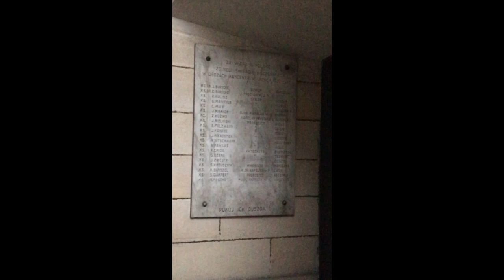Codziennik biblijny, Słowo na dzień 11 listopada 2020 r.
ks. Karol Długosz, Parafia Ewangelicko-Augsburska w Bielsku-Białej
Rozważanie biblijne na Słowo dnia:

Sprawiedliwość wywyższa lud, lecz grzech jest hańbą narodów.
Prz 14,34
Codziennie o 7 rano spotkanie z Biblią.